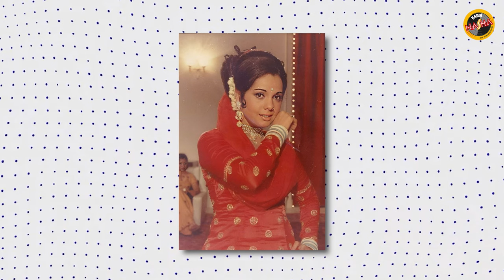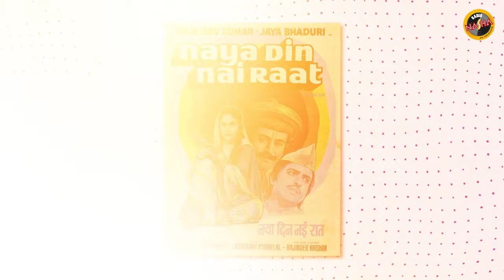Sanjeev Kumar: The Man Behind the Magic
In this episode of Bollywood Closeup, our host Devendra Prabhudesai talks about 5 unknown facts about the legendary actor and an institution of Bollywood "Sanjeev Kumar".

About Channel:
No radio station, other than Radio Nasha, does justice to the excitement, romance and attitude of the magical eras of 1970s-1990s. Radio Nasha 91.9 FM was launched in Mumbai in April 2016. Radio Nasha is the first ever radio station packed with passion, fuelled by Bollywood celebrities and driven by RJs with a style that is young, energetic and classy. The station makes retro ‘cool’ and is a destination station for listeners.